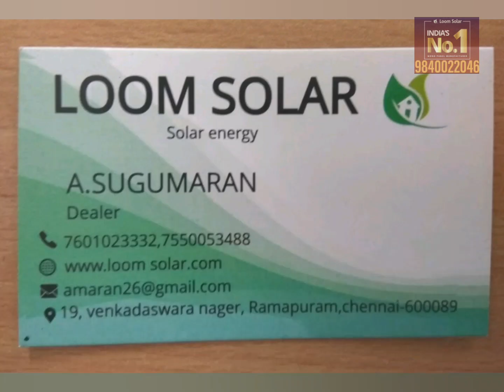Loomsolar 0.5kva off grid solar system tamil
Loomsolar 180 watts mono crystalline solar panel 3 number
Luminous 1100 solar inverter
150 ah solar battery

Loomsolar 360watts off grid solar system installation

Location
Loom Solar Distributor
No.44, Nallathambi Main Road, Anna Nagar,, Pammal, Chennai, Tamil Nadu 600075

Vellor loomsolar

4/62,madurai muniyandi villas nirest K.v.kuppam, Vellore, Tamil Nadu 632201

 Vilippuram Loom Solar Distributor

Ganthi Road, Bawa complex, Kallakurichi, Tamil Nadu 606202